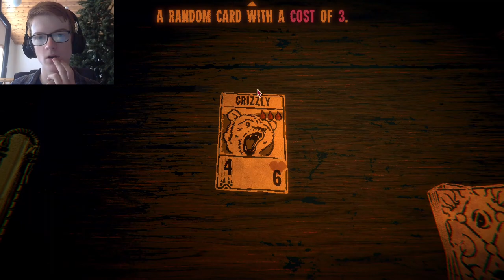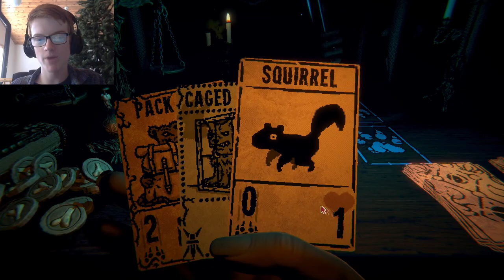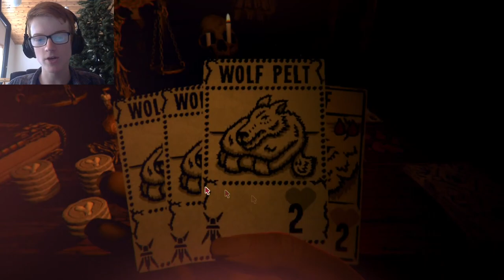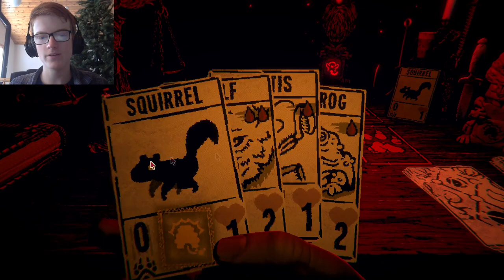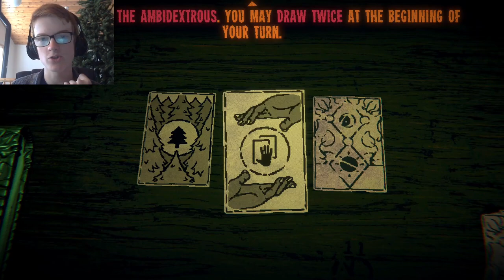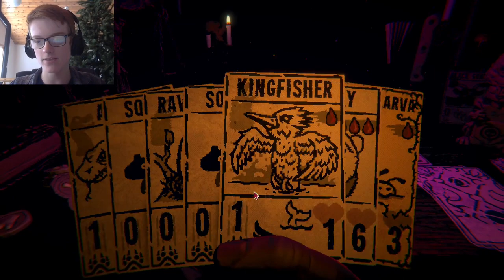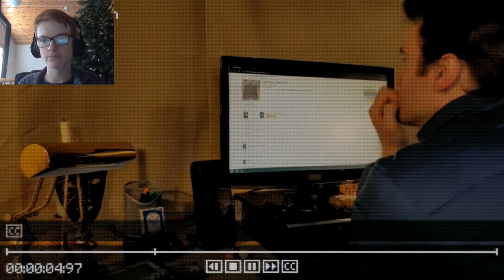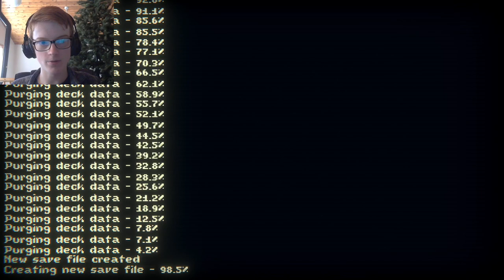OH COME ON! | inscryption #2